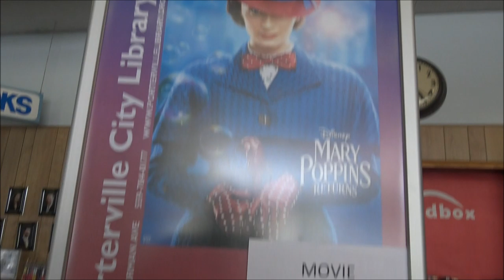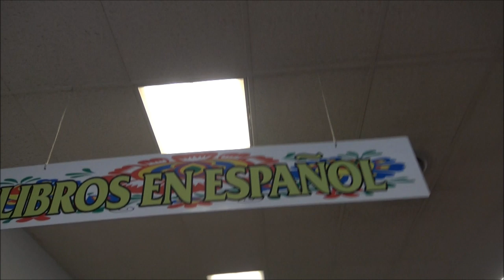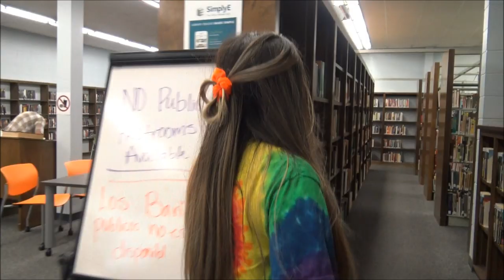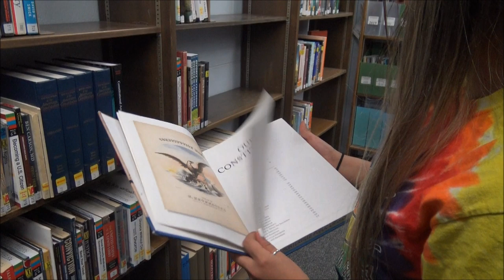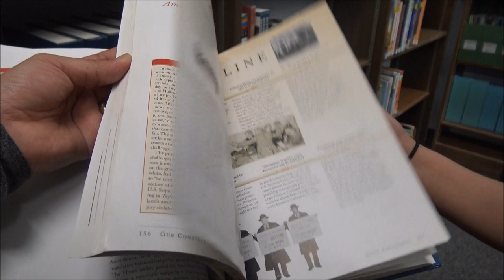Do You Know Where The Constitution Of The United States Is In The Library?- 1st Amendment Audit